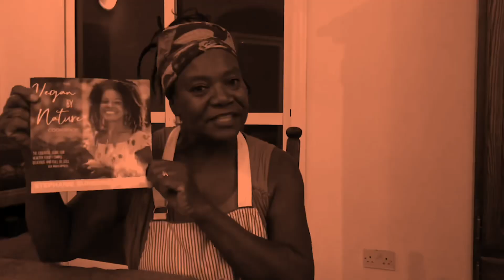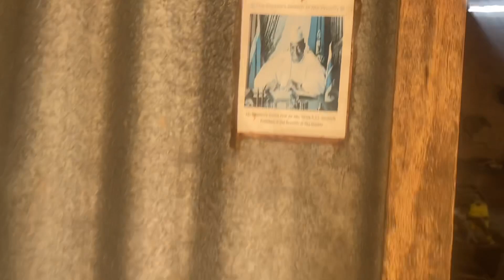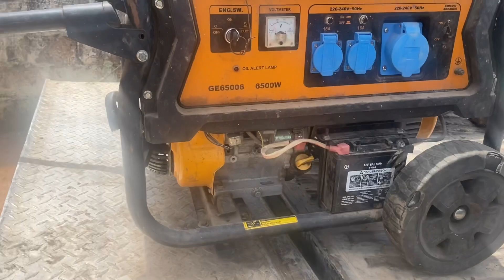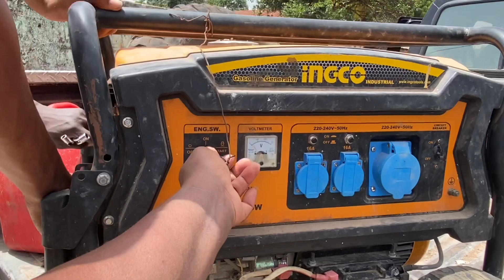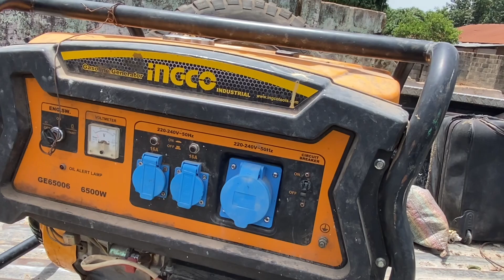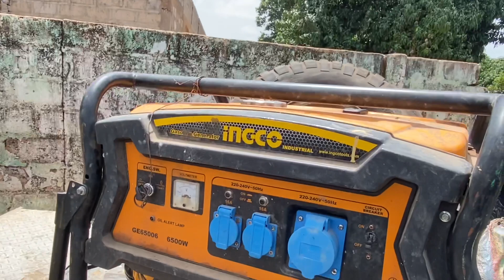We had to change the generator rope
Do they make generators that don't need lots of repairs???